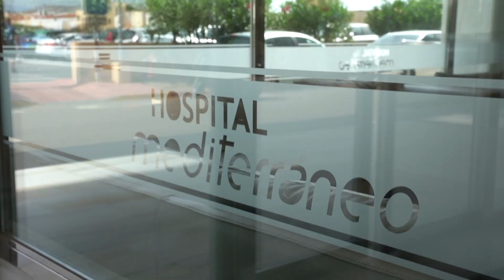RECONOCIMIENTOS MÉDICOS UD ALMERÍA 21/22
El Almería de la temporada 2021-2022 ha comenzado la pretemporada, y lo ha hecho, en primer lugar, sometiéndose a las correspondientes pruebas PCR para saber si hay o no incidencia de Covid-19 en la plantilla, algo imprescindible para poder iniciar los entrenamientos, como así lo marca LaLiga.

Paralelamente y, de forma individualizada, los jugadores han tenido también una revisión cardiológica y una prueba de esfuerzo. Todo ello se está realizando durante el fin de semana en el Hospital Mediterráneo.

🌟 LaLiga SmartBank